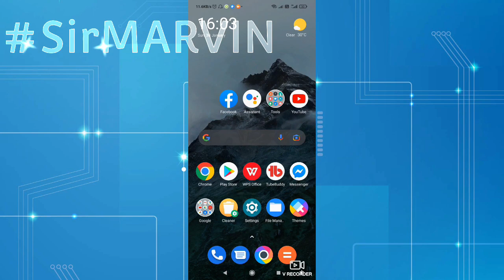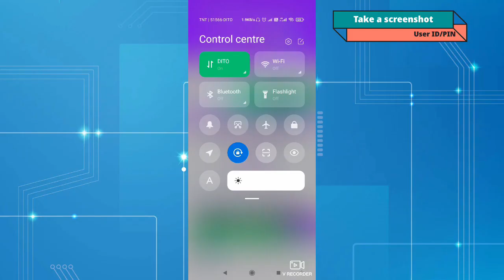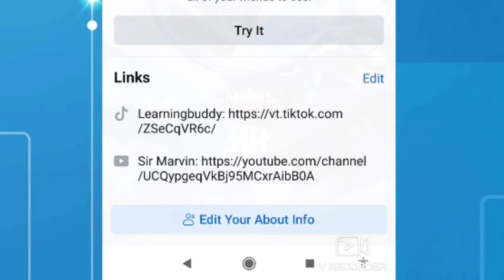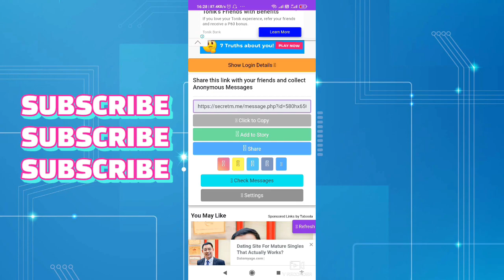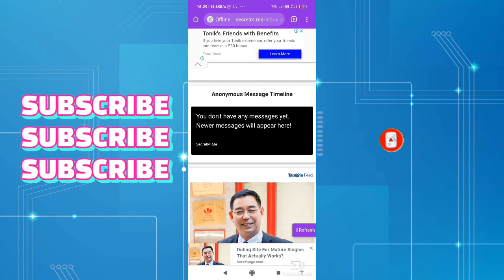HOW TO PUT OR ADD SECRET MESSAGE LINK ON FACEBOOK PROFILE 2022? PAANO MAGLAGAY SA PROFILE?